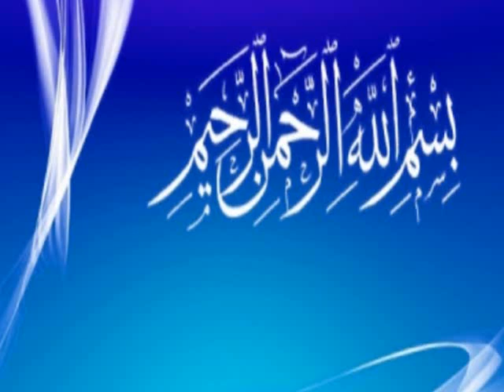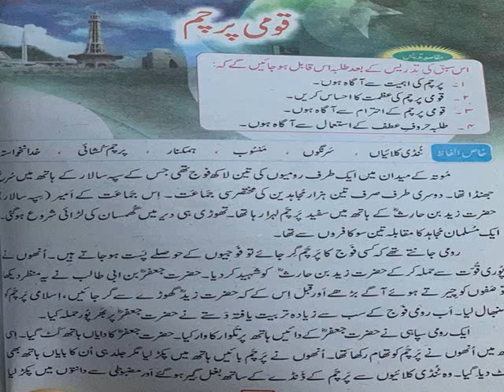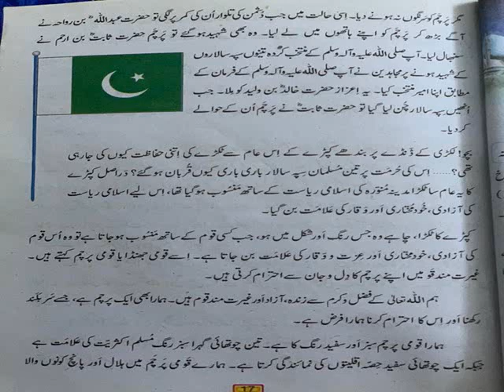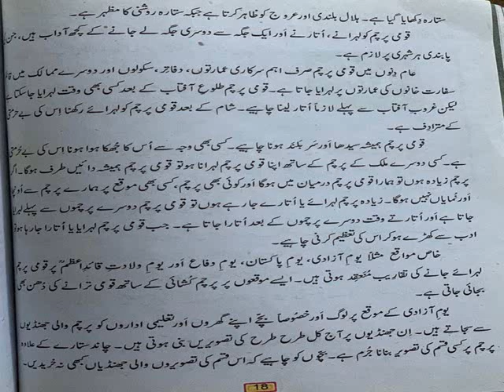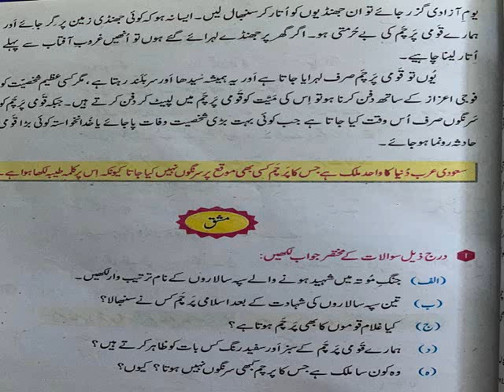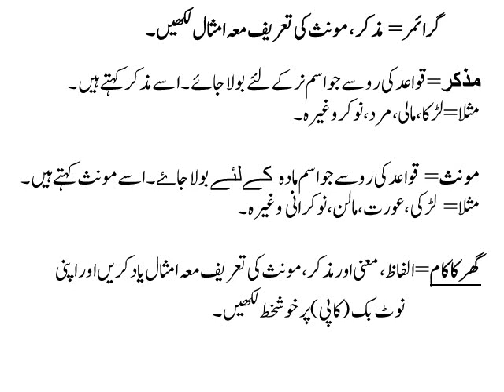Grade 4 Urdu Qaumi Parchum reading story | part 1 | Delicious Attractions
Grade 4 Urdu story reading Qaumi parchum. They  will know the sacrifices of Muslims .They will know the importance of qaumi parchum and freedom. They will learn new words which improve their knowledge.